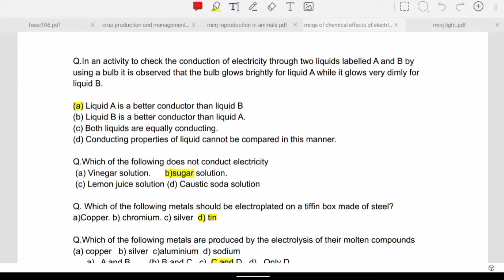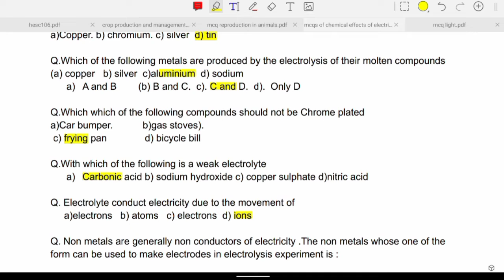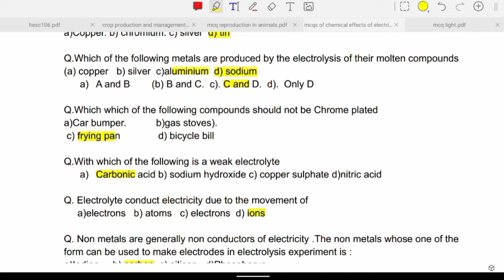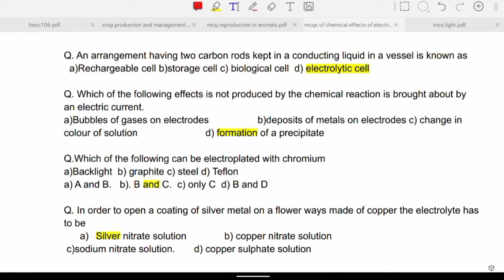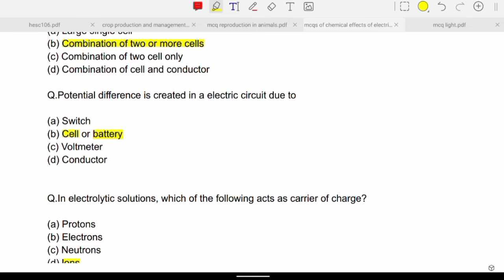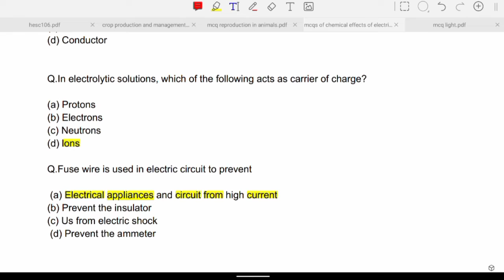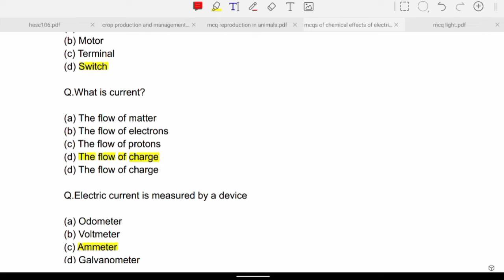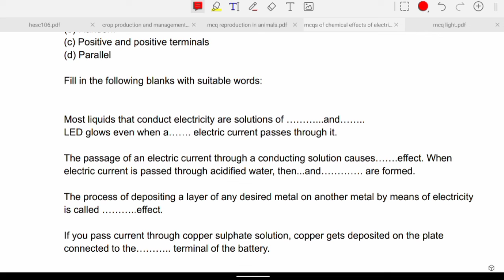mcq's science class 8th ||chemical effects of electric current chapter mcqs || ncert ||jkbose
This video is made for the students of class 8th and chapter discussed is chemical effects of electric current.